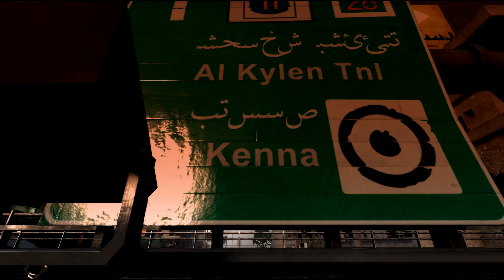Ding-ding! | Bloodlust teaser | 100th video special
Специальное сотое видео, тизер к предстоящему монтажу BloodLust.

Принимали участие:
Urar, totoshka2013, kiRsaN7, Recker52rus, Webadmin, Алиса, LegendaryNik, AllionSteid, ussrxjoe, Sharq, Armstr0m, uporoty_BATMAN и многие другие. Простите, если кого-то забыл, пишите, исправлю оплошность.